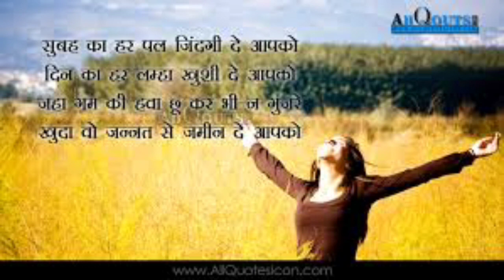Relation। Most memorable moments of relationship in odia।